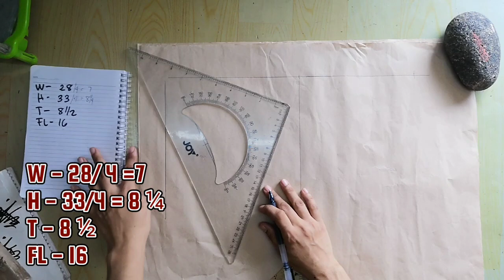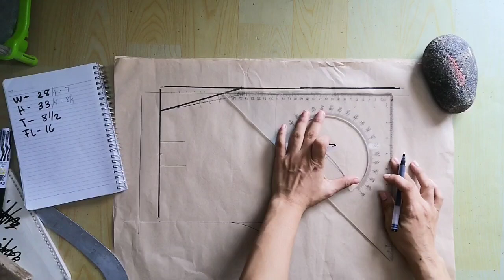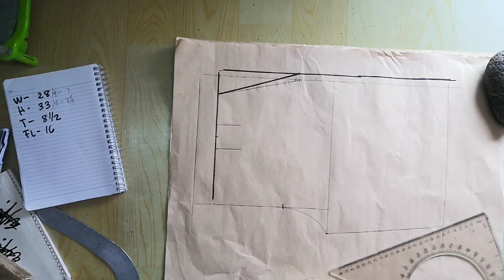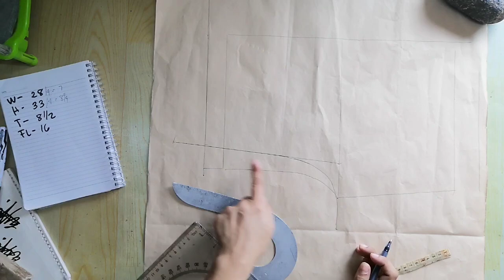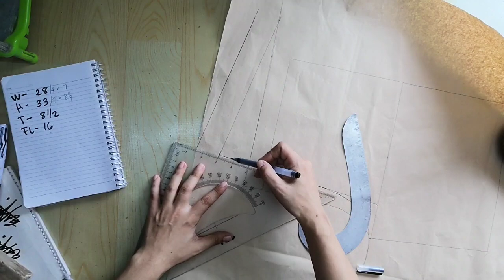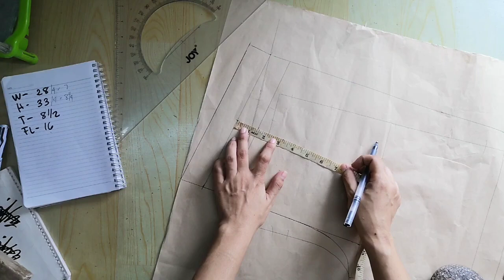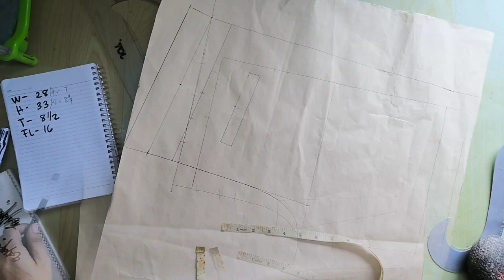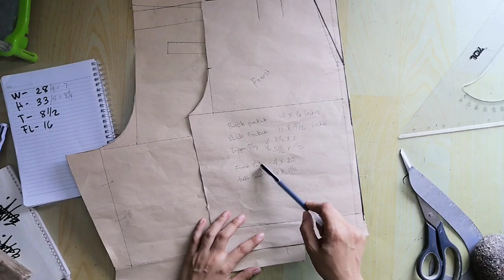HOW TO MAKE A SHORT SCHOOL UNIFORM /GARTERIZED BACK/ FROM MEASURING,PATTERN,CUTTING,SEWING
Sa Video naito ituturo ko kung paanong gumawa ng SCHOOL UNIFORM SHORT na  may garter sa back,ituturo ko po kung paano kumuha ng sukay at ilagay sa pattern, paano i cut sa tela at tahiin, madali lang syang sundan ituturo ko po step by step. Happy Sewing.

Sa mga gusto pong mag pagawa ng pattern or magpa customized ng pattern direct message nyo po ako  sa aking  FB page Jho Modesta.

For your support Give me a coffee break: Gcash 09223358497